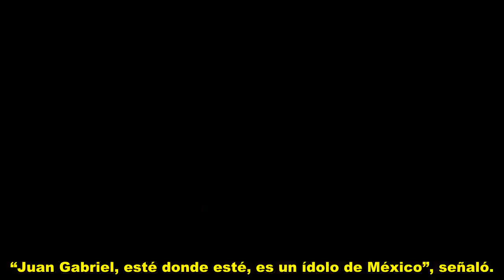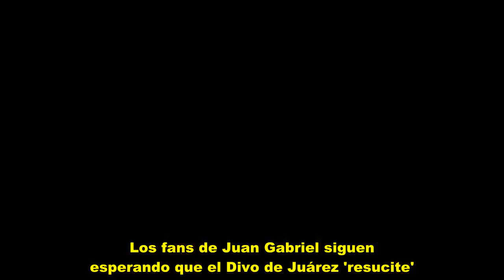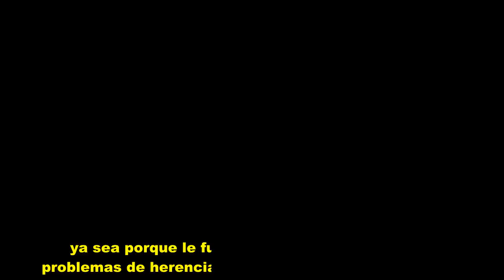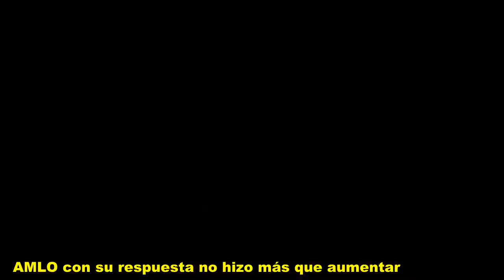AMLO: "Juan Gabriel, dondequiera que estés, puedo sacarte y hacer que te arrepientas"